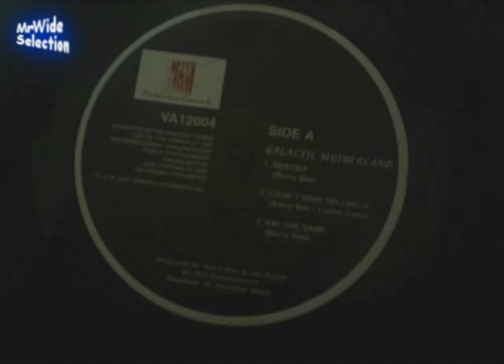Galactic Mutherland "say the same" (Vintage Rub Remix) 2003 - PROMO EP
Galactic Mutherland "say the same" (Vintage Rub Remix) Sample "i love you more" by Rene & Angela - recording by MrWide SelectioN